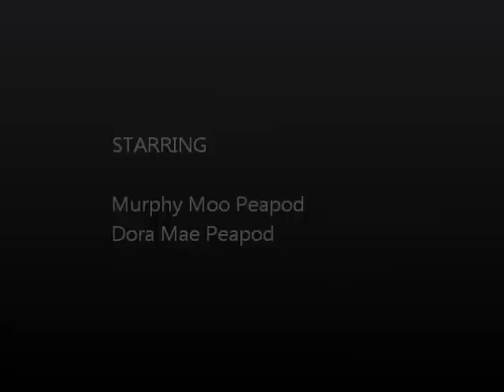Murphy and Dora Wrestling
My puppy wrestling with my older dog.  Why yes, yes, I did use the Rocky theme as the background music.  I believe this to be a legitimate artistic choice to remix the two and not a violation of US Copyright.